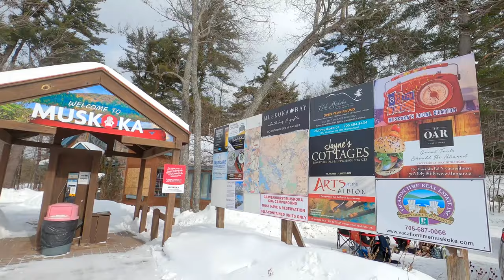Discover Canada 🇨🇦 Winter Road Trip to Bracebridge Ontario Canada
Winter Road Trip to Bracebridge Ontario Canada, Snowy Canadian Town and Local
Bracebridge town was built around a waterfall on the Muskoka River in the centre of town, and is known for its other nearby waterfalls, Wilson's Falls and High Falls. It was first incorporated in 1875. The town is the seat of the district government, a centre of tourism for the Muskoka area, and home to several historical sites, such as the Clock Tower, Woodchester Villa, and the Silver Bridge, which joins Manitoba Street with Ecclestone Drive. It is located in Ontario and about 1.5 hour of drive from Toronto on Highway 11.

Lvfree Adventures original